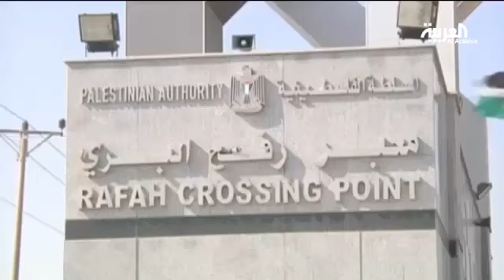السلطات المصرية تعيد فتح معبر رفح جزئيا لثلاثة أيام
السلطات المصرية تعيد فتح معبر رفح جزئيا لثلاثة أيام أمام الطلبة وبعض الحالات الانسانية 00:35
حجاج غزة سيغادرون الاربعاء والخميس وفق اتفاق بين الجانبين المصري والفلسطيني 01:10
حكومة حماس عرضت استعدادها لدراسة اية آلية تهدف لفتح معبر رفح من جديد شرط الا تتضمن اي تحكم اسرائيلي 01:40